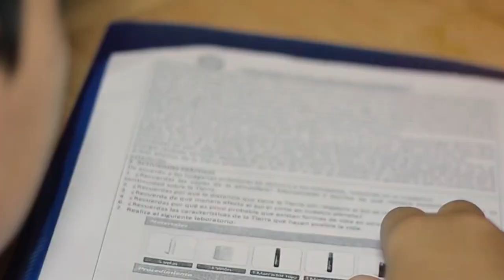Estrategia 'Equipo por la Educación'